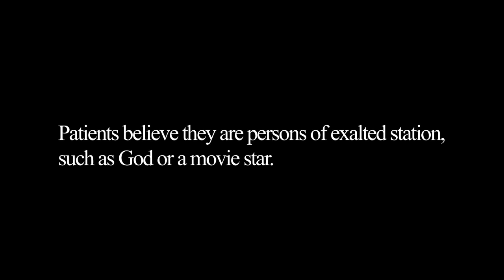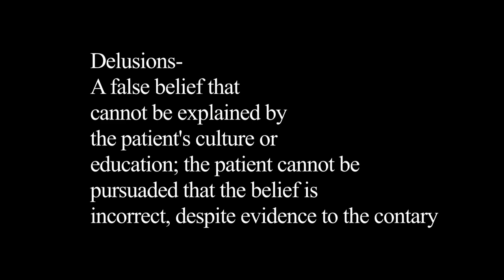King Of B_Ep_1.mov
Written and Directed by:
Lamont Jack Pearley

Starring:
Yannis Pappas

Co-Starring:
Angie Bullaro
Terrence Dudley